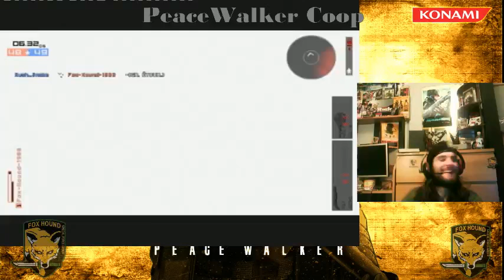Metal Gear Solid PeaceWalker - 3 / 8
Coop/Versus Avec Chico et Rushnake , bonne rigolade^^